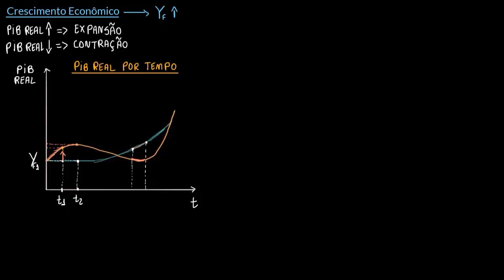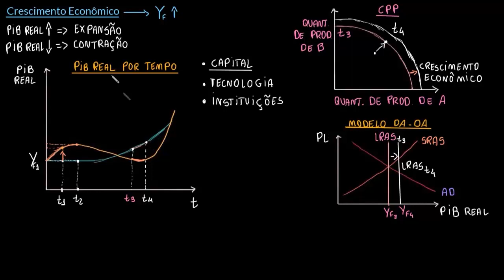Compreensão do crescimento econômico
O crescimento econômico é uma expansão da capacidade de produção, e não apenas uma flutuação temporária no PIB. Neste vídeo, conheça a definição de crescimento econômico e como ele ocorre.